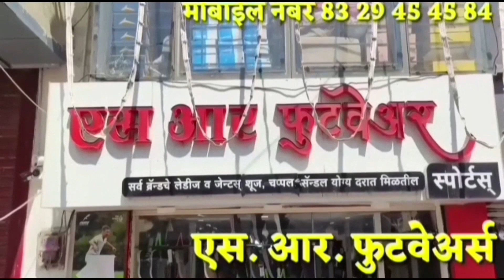ठाकरे गटाचे कार्यकर्ते पोलिसांच्या ताब्यात shivsena news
shivsena news